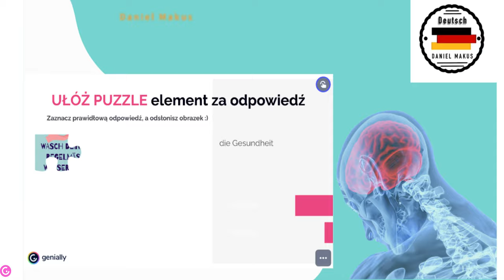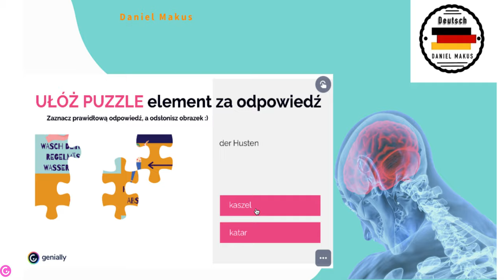Gesund leben - niemiecki zdalnie